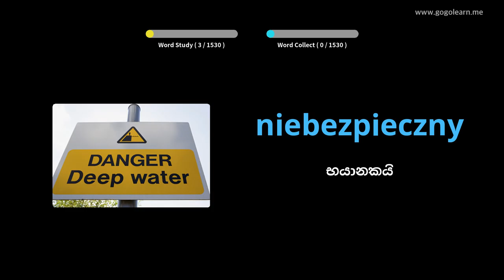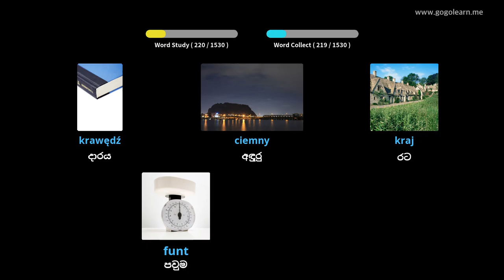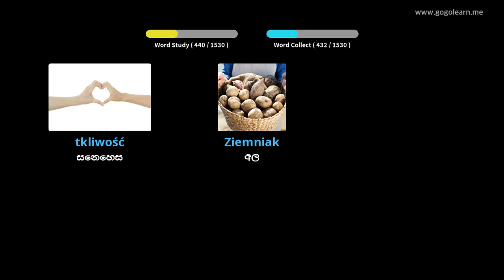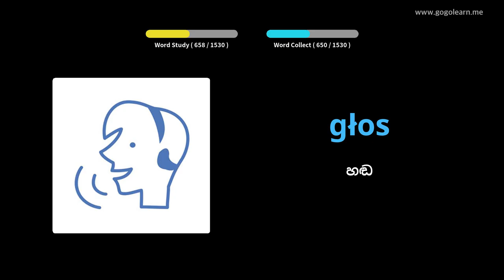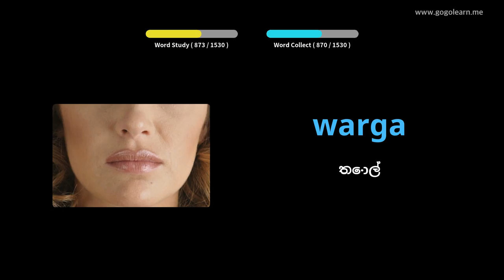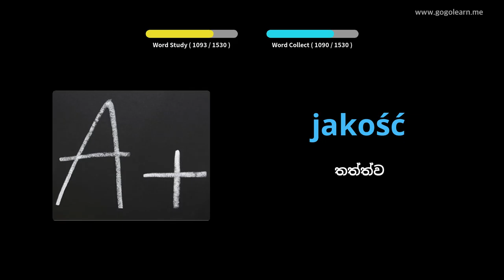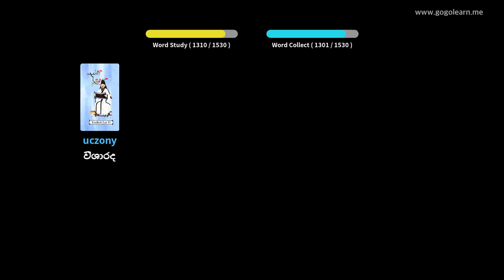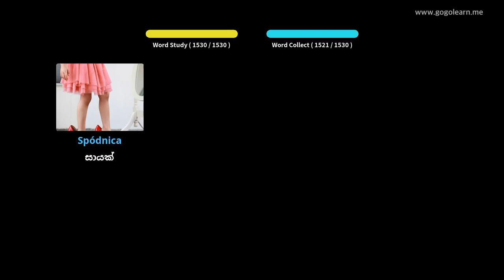පෝලන්ත වාග් මාලාව මූලික | Golearn